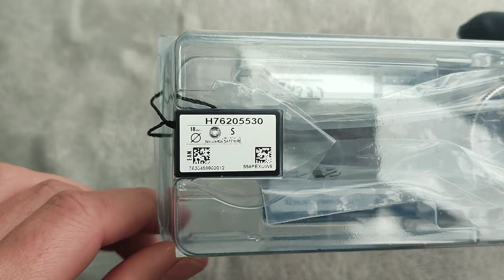Hamilton Khaki Aviation Pilot Pioneer’s H76205530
Вдохновленный моделью 23, передовыми карманными часами, которые использовали солдаты США во время Второй мировой войны, характерный дизайн Khaki Aviation Pilot Pioneer является данью авиации и военному наследию Гамильтона. Эти 38-миллиметровые автоматические пилотные часы имеют спортивный, но изысканный характер, готовый к полету, с чрезвычайно разборчивыми цифрами, стрелками в форме собора.